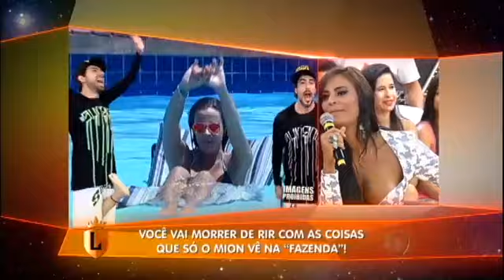Mion tira onda com as melhores cenas da Fazenda no Vale a Pena Ver Direito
O Vale a Pena Ver Direito contou com as melhores cenas da semana da Fazenda e uma análise pra lá de divertida de Marcos Mion. Confira!